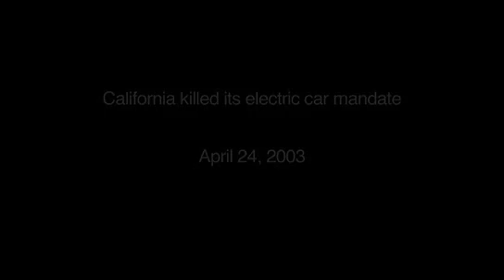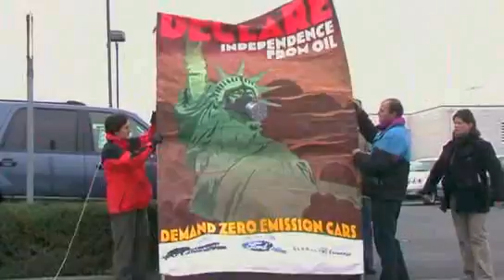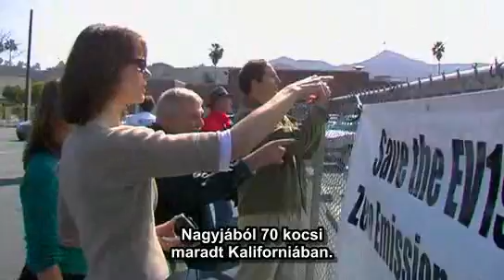Ki ölte meg az elektromos autót? 3/7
A világ egyik leggyorsabb, leghatékonyabb autója, volt. Nem bocsátott ki szennyező anyagokat, Azok a szerencsések, akik vezethették, többé nem akartak más autóba ülni. De vajon miért semmisítette meg a General Motors az EV1 elektromos járműflottáját az arizonai sivatag mélyén?
A film végigköveti a GM EV1 életét és titokzatos halálát, megvizsgálja, hogy milyen kulturális és gazdasági hatása volt, és ezek milyen visszhangra találtak a kormány és a nagy üzleti vállalkozások termeiben.